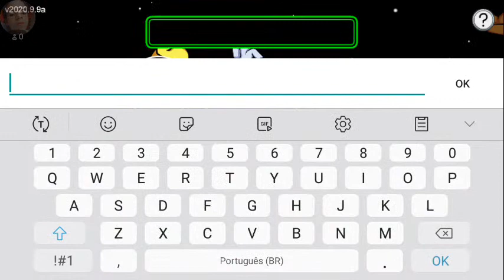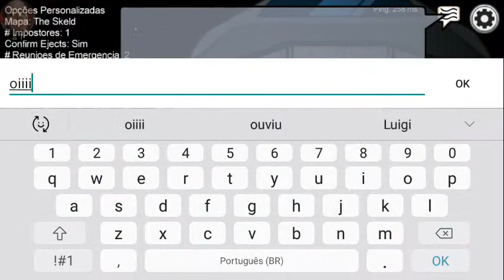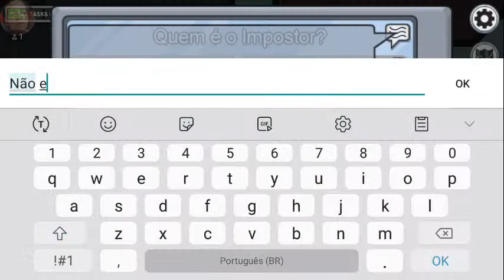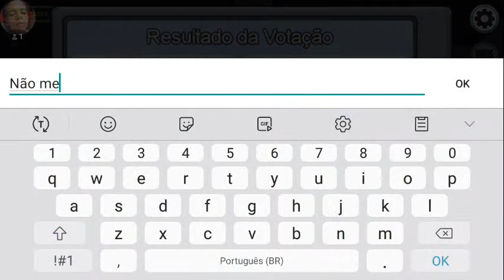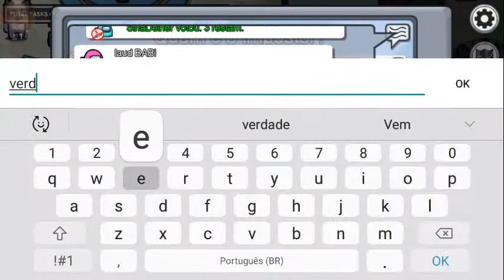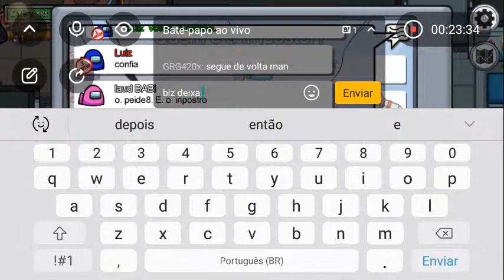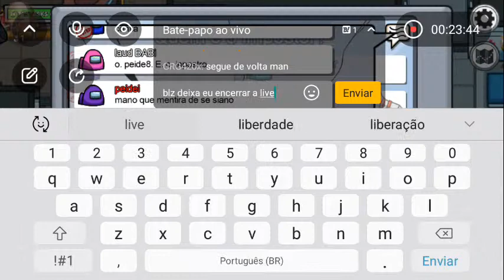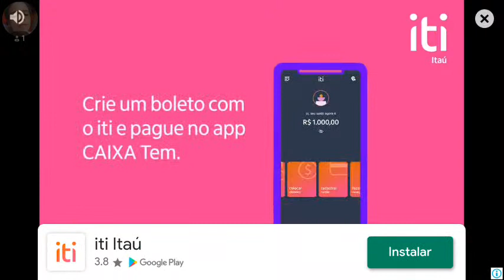《VAMOS DE AMONG US♡》